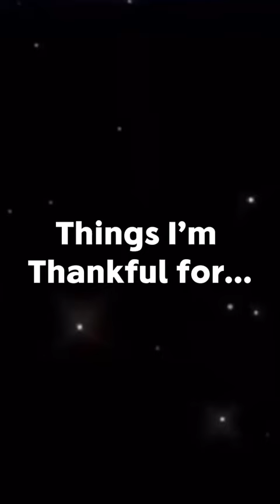November 27, 2023